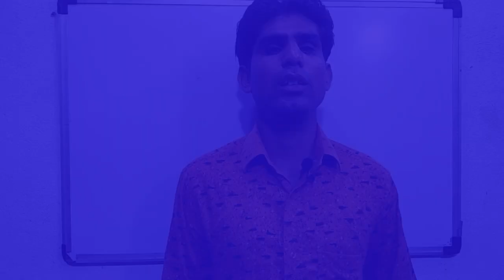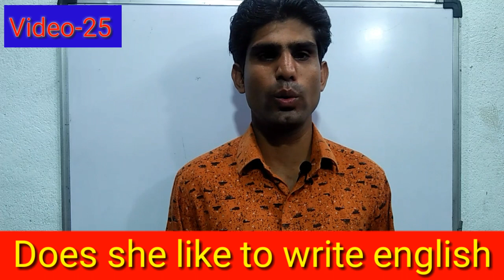Like To - अच्छा लगना, Use in spoken english, double use of like to